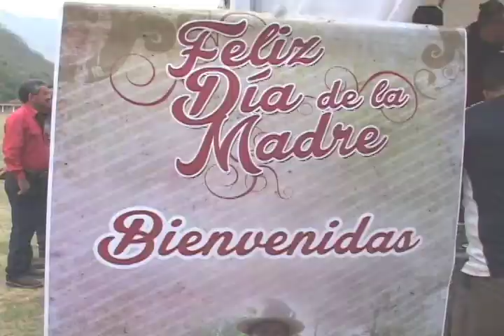Dia de las madres 13042014